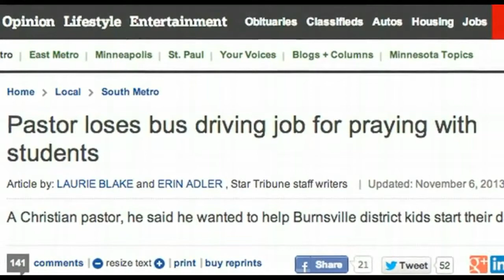US Bus Driving Pastor Fired After Praying With Students In Minnesota!!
Buzzdock ad

    125 Hotéis em Washington
    Melhor preço. Sem custos reserva! Reserve o seu Hotel em Washington.

    4 horas atrás - When US Secretary of State John Kerry arrived in Israel last week to discuss the Middle East peace process, he quickly set the tone by ...
    Washington Undermines Israel Peace Process Denies Biblical Land ...
    ► 2:18► 2:18
    39 min atrás - Vídeo enviado por World Tube News
    Washington Undermines Israel Peace Process Denies Biblical Land!! World Tube News·272 videos ...
    The Illusion of Israeli/Palestinian Peace for Our time - The Daily ...
29/07/2013 - No legitimate Palestinian leader would permit Washington's involvement. ... They're denied. ... right (to) settle anywhere, particularly here, (in) the land of the Bible. ... The so-called peace process is little more than a slogan. to use settlements to systematically undermine and render impossible a realistic, ...
    [PDF]
    Indefensible: Misrepresenting the borders issue to undermine Israeli
    And by denying Israel a viable peace agreement with the Palestinians, they are ... with borders based on the 1967 lines, with mutually agreed upon land swaps. This was the ... a case that the public record of the peace process categorically refutes. ... to Israel and the Jewish people since biblical times and the 1967 lines are.
    Obama and Israel - Discover the Networks
As Israeli Ambassador Michael Oren said in 2010, "Israel's ties with the United States ... very harmful for Israel and very dangerous for the future of Judeo-Christian civilization. ... Political analyst Charles Krauthammer observed that Obama had "undermined" Israel as a result Israelis think this peace process is overrated.
    The Illusion of Israeli-Palestinian Peace for Our Time | Global ...
    30/07/2013 - No legitimate Palestinian leader would permit Washington's involvement. ... have "an unassailable right (to) settle anywhere, particularly here, (in) the land of the Bible." ... The so-called peace process is little more than a slogan. ... They deny Palestinians representation on national planning committees.
    Good News | quotes and notes and opinions
I would enjoy reading your favorite verses/passages from the Bible. 4 hours ago; Washington Undermines Israel Peace Process Denies Biblical Land: ...
    New Israeli settlements undermine talks: Erekat | News , Middle East ...
    11/08/2013 - "Those who do these things are determined to undermine the peace negotiations, are ... base are reluctant to quit the land where they cite Biblical and historical roots, but ... with their Israeli counterparts for the full period agreed upon with Washington. ... Israel 'destroying peace process' with new housing ...
    The Illusion of Israeli/Palestinian Peace for Our Time
    30/07/2013 - No legitimate Palestinian leader would permit Washington's involvement. ... They're denied. ... right (to) settle anywhere, particularly here, (in) the land of the Bible." ... The so-called peace process is little more than a slogan. It stalls ... The Israel Land Authority (ILA) severely restricts Palestinian development.
    Land and Settlement Issues- Israel and Palestine - Global Policy Forum
This map from the Foundation for Middle East Peace shows Israel's plans for its future and apply pressure to Israel to move forward in the peace process. Access Denied: Israeli Measures to Deny Palestinians Access to Land Around prison sentences on Palestinian suspects accused of undermining Israeli security.